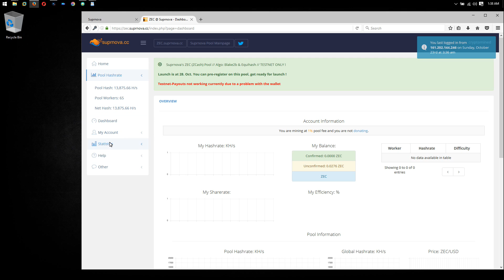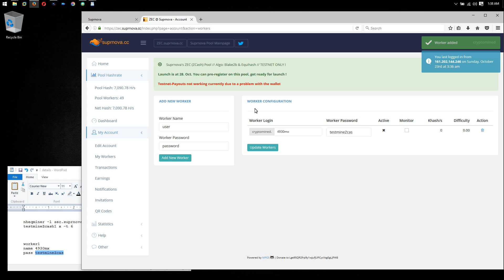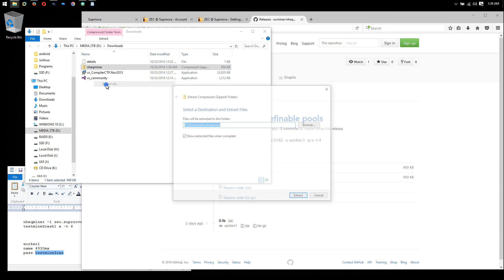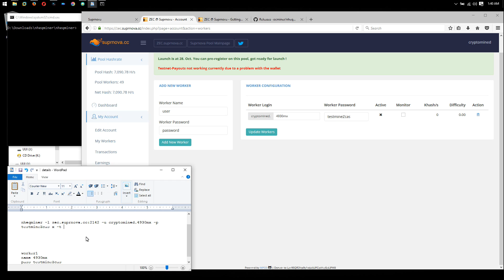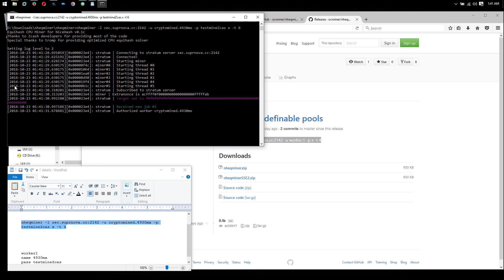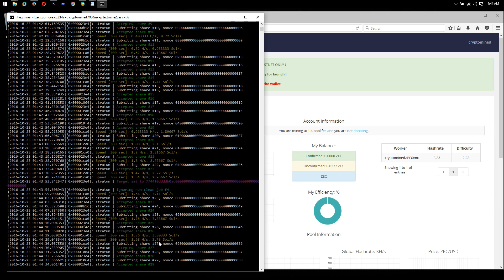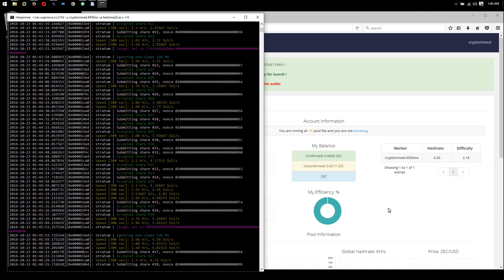Windows 10: How To Pool Mine ZCash ZEC Coins on Suprnova.cc with a CPU & nheqminer Miner Mining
This is real ZCash pool mining on Suprnova.cc using nheqminer by nicehash - this is not renting your rig for someone else to mine using nicehash, it is only using their miner to mine on your own through the suprnova mining pool.  Note that ZCash is still in testnet until Oct. 28th 2016 and until then you can only mine test coins which hold no value and will be reset on the 28th.

However, It is worth creating your account now and preparing your systems/rigs to mine ZCash now so that you are ready for the Genesis Block launch on the 28th.

I am using Windows 10, but this miner should also work in Windows 7, 8 and 8.1

Goodluck Mining!

I hope you liked this video and found it helpful, if you would like to leave me a tip please send any amount of coins to any of the following addresses:

Bitcoin
12hKQ99t9eiLV2D2C6K9bdYntdEVk46o3h

Litecoin
LTkDdmm9qXHNXpnc1FbnyhWFjqdNR4t4Xt

Dogecoin
DHGaiFJU442oKVnjnexkvRDwuX7pysXPF2

Dash
XtnRsdAHdAAGD4EshCDFpvwJqTWZvE2A2u

ZCash
t1goK66cPpVbiUsoi3httTTtmKz4d1kie4k

Ethereum
0x317732FA9E934018D2D0Dd7b5C8f8f320D6059D2